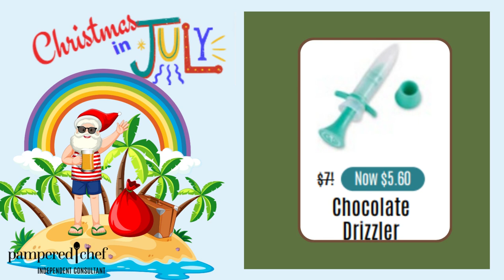Christmas in July